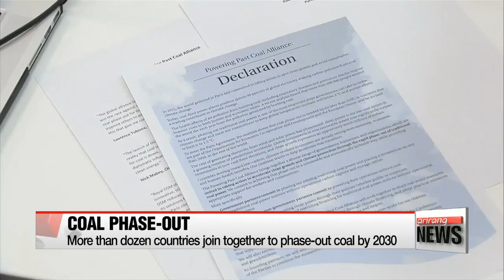Britain, Canada lead alliance of more than dozen countries for global coal phase-out by 2030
영국•캐나다 등 20개국, 2030년까지 '석탄화력 퇴출' 결의

  Twenty countries,... led by the UK and Canada,...  pledged to phase out coal power plants by the year 2030.
The goal is to replace the fossil fuel with renewable sources, and they hope to get more countries to join in.
Park Ji-won gets us better acquainted with the Powering Past Coal Alliance.
  Delegates from twenty countries and the U.S. states of Washington and Oregon,... joined together on Thursday in Germany,... at the UN climate conference,... to form an international alliance for the global phase-out of coal by 2030.
The so-called "Powering Past Coal Alliance" aims to end the use of fossil fuels and to share technologies to reduce carbon emissions.

   "So it feels like a very important tipping point to be bold and ambitious and I think this alliance is exactly that. It's not about telling people what to do, it's about celebrating the benefits of what is possible and helping all of us achieve these very big steps for the sake of our planet and for the sake of generations to come."

   "Coal is literally choking our cities and our people. Around the world we see close to a million deaths a year from air pollution created by burning coal. Not only is there a human cost, there is also a huge economic cost totalling billions of dollars a year."

  The countries in the alliance aim to increase their use of renewable and green energy,... to fill the void from the non-use of fossil fuels.
Britain, for example,... has already invested a lot in clean energy.
Nearly a third of all UK electricity came from renewable sources such as wind and hydroelectric power in the second three months of this year.
Canada produced more than two thirds of its electricity from renewables in 2015,... and aims to increase the portion further.
  However, major coal-burning nations, such as China, India, Russia and the U.S., have not yet joined, with the exception of the two U.S. states of Washington and Oregon.
The alliance hopes to have 50 countries signed up by the next major UN conference in Poland next year.